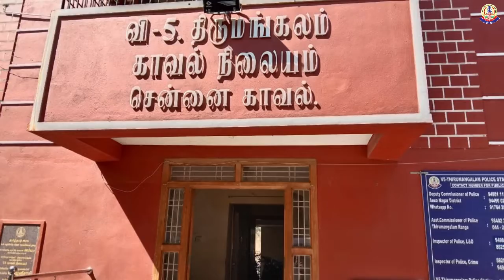Greater Chennai Police video (26.11.2021)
திருமங்கலம் பகுதியில் நள்ளிரவு வீட்டிற்குள் புகுந்து திருடிய நபரை பிடித்து காவல் நிலையத்தில் ஒப்படைத்த வீட்டு உரிமையாளர் முத்துராமலிங்கம் என்பவரை, சென்னை பெருநகர காவல் ஆணையாளர் நேரில் அழைத்து பாராட்டி வெகுமதி வழங்கினார்.

 சென்னை, பாடிகுப்பம் பகுதியைச் சேர்ந்த G.முத்துராமலிங்கம் (வ/38),  என்பவர் கடந்த 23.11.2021 அன்று இரவு  தனது கடையை பூட்டிவிட்டு, வீட்டிற்கு செல்லும்போது, அவரது வீட்டிலிருந்து ஒரு நபர் வெளியே ஓடினார். உடனே முத்துராமலிங்கம் சத்தம் போட்டுக் கொண்டே அந்த நபரை துரத்திச்சென்றபோது, அந்த தெருவில் உள்ள பொதுமக்கள் உதவியுடன் அந்த நபரை பிடித்தார். விசாரணையில் பிடிபட்ட நபர் லஷ்மணன் என்பதும், முத்துராமலிங்கம் வீட்டின் கதவு திறந்து இருந்ததால் அவரது வீட்டில் புகுந்து செல்போனை திருடியபோது,  சத்தம் கேட்டு லஷ்மணன் வீட்டின் வெளியே ஓடி வந்ததைக் கண்டு, முத்துராமலிங்கம் துரத்திச் சென்று  பிடித்தது தெரியவந்தது. அதன்பேரில், பிடிபட்ட லஷ்மணனை V-5 திருமங்கலம் காவல் நிலையத்தில் ஒப்படைத்து, புகார் கொடுத்தார்.

 விசாரணையில் லஷ்மணன், புகார்தாரர் முத்துராமலிங்கம் வீட்டில் புகுந்து செல்போனை திருடியது தெரியவந்ததின்பேரில், V-5 திருமங்கலம் காவல் நிலையத்தில் வழக்குப் பதிவு செய்து, எதிரி லஷ்மணன் (வ/24),  மாங்காடு என்பவரை கைது செய்து, அவரிடமிருந்து செல்போன் கைப்பற்றப்பட்டது. மேற்படி எதிரி மீது நீதிமன்ற நடவடிக்கை மேற்கொள்ளப்பட்டது.

வீடு புகுந்து திருடிய குற்றவாளியை துரத்திச் சென்று பொதுமக்கள் உதவியுடன் பிடித்து காவல் நிலையத்தில் ஒப்படைத்த முத்துராமலிங்கம் என்பவரை, சென்னை பெருநகர காவல் ஆணையாளர் திரு.சங்கர் ஜிவால், இ.கா.ப.,அவர்கள் 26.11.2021 அன்று நேரில் அழைத்துப் பாராட்டி வெகுமதி மற்றும் சான்றிதழ் வழங்கினார்.